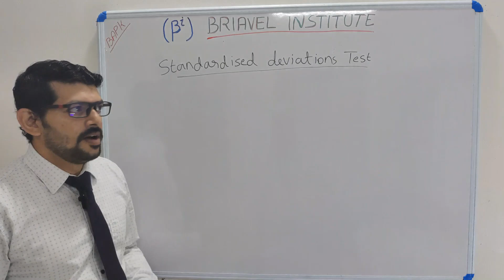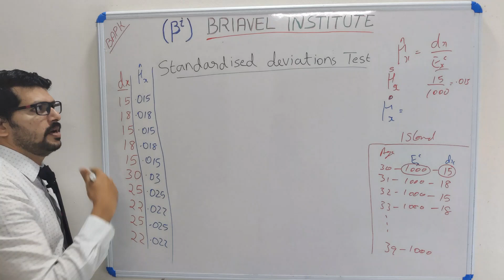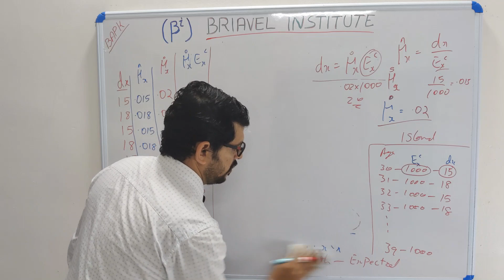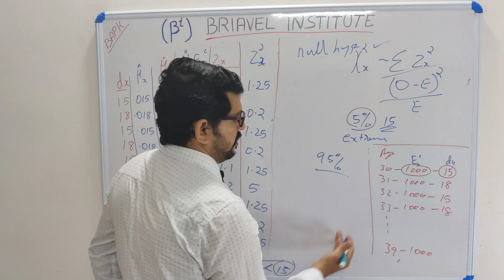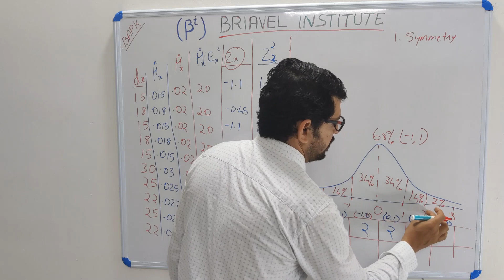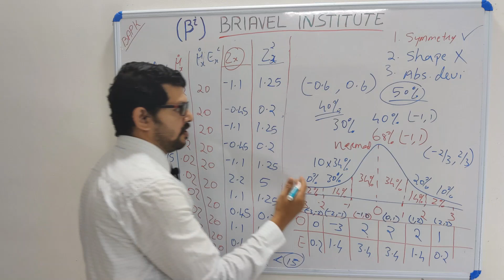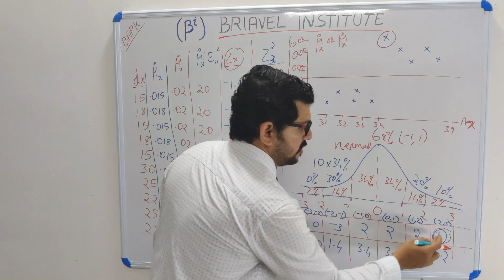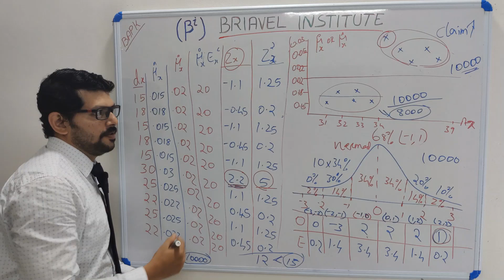standardised deviations test- graduation- cs2-risk modelling and survival analysis-actuarial science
βi Briavel institute for actuarial studies- A Great Place to Learn Γρ  Practice in your own time. These are the online live classes that help you to learn basics .